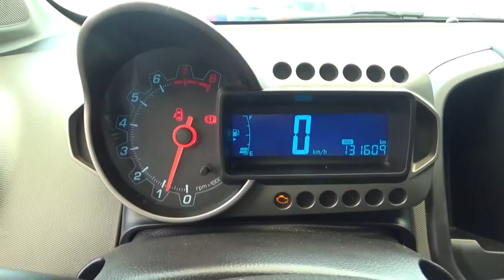Chevrolet / Sonic / 2016 - GS612794